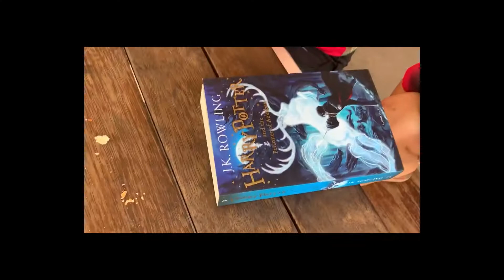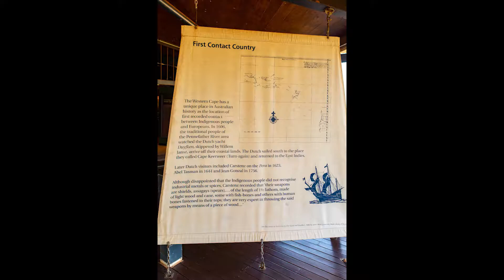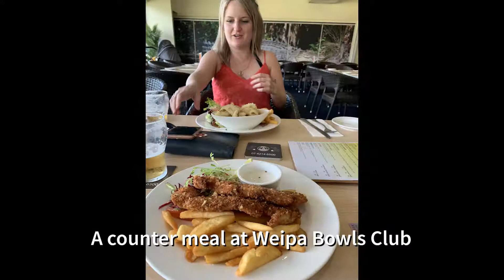Cape York Adventure 0 Day 3 - 5 - Musgrave to Weipa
Day 3 we travelled from Musgrave to Weipa.  Stayed 3 nights.